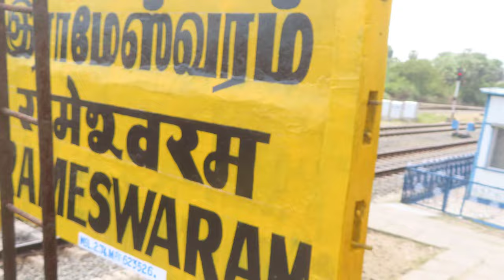Trichy-Rameswaram express Part 2 | Journey to Pamban Bridge & Rameswaram island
16849/Tiruchchirappalli - Rameswaram Express  train departs at 7:05 and reaches Rameswaram at 12:15
in this  part 2  i will cover journey in 4k Resolution  from  Ramanathapuram  which is gateway for Rameswaram island via beautiful pamban bridge

Location :Rameswaram
Locomotive:16678 GOC WDM-3A

camera used Cannon sx 740hs